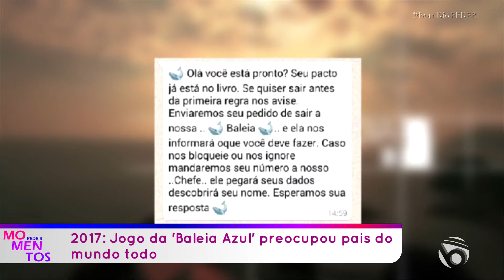MOMENTOS REDE B: Em 2017, jogo da 'Baleia Azul' preocupou pais de todo o mundo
Reportagem: Brunno Ataíde

• Instagram e Twitter: @redebtv